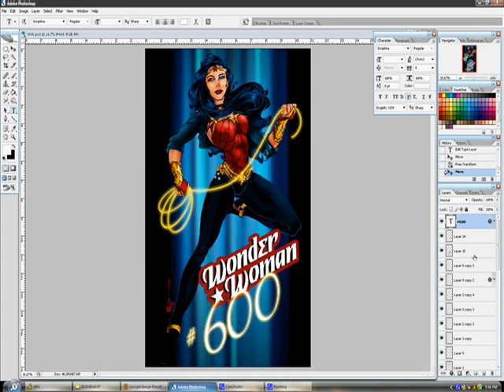Wonder Woman #600 Part Two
Part two of the WW #600 quick paint i did.today